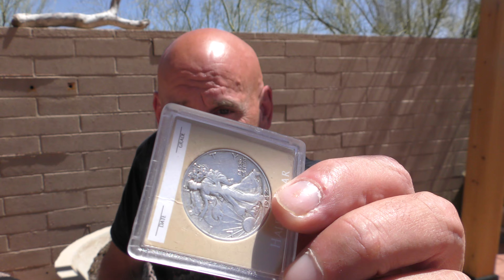Back with Mama Scoville!! Proudly reviewing the "BEST MUSTARD" she has EVER HAD! (get some)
SURE YOU HAVE NOTIFICATIONS TURNED ON! THANK YOU!!

Mailing address for Chase The Heat/The Life Boat:
4764 E. Sunrise Dr. #173

Thank you for being on "The Bus"! Check out the "playlist", comment and share the videos. it is the equivalent of watching A LOT of videos and helps keep the lights on, as they say.

Thank you so much! The bus is better with you on it!

Give my Instagram a follow for TONS of amazing pod and spice related pics:

To reach Harvest 912:
Remember, every time you buy something from Harvest you are helping those less fortunate.